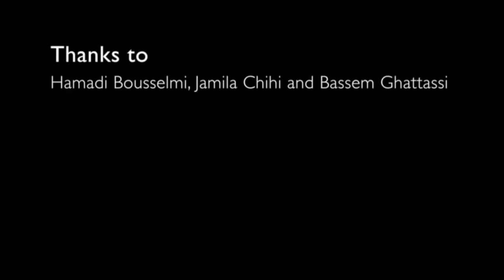L'Enfance rouge & Lotfi Bouchnak - N'HABBIK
L'Enfance Rouge & Lotfi Bouchnak
Rehearsals in Bab Jdid, old medina of Tunis, Tunisia

Renaud de Foville

Images
Veronica Citi & Renaud de Foville

Lotfi Bouchnak - vox
Abdelhakim Bel Gayed - 'ûd
Abdelmajid Ben Abdallah - violin
Ahmed Chaibi - qânun

L'Enfance Rouge
François R. Cambuzat - guitar
Chiara Locardi - bass, vox
Jacopo Andreini - drums

Thanks to Hamadi Bousselmi, Jamila Chihi and Bassem Ghattassi.

veronicaciti.it